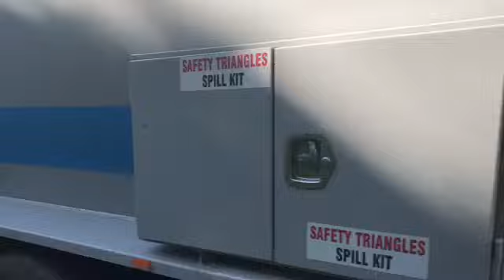Yarra Rangers Garbage 1476